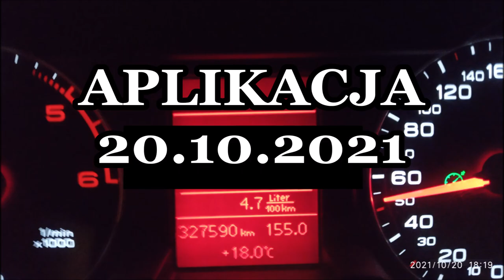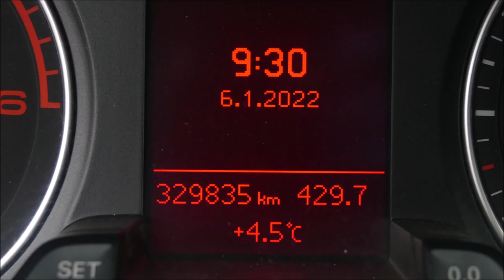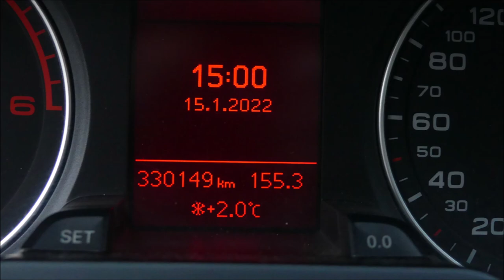TurtleWax POLISH&WAX Test Trwałości